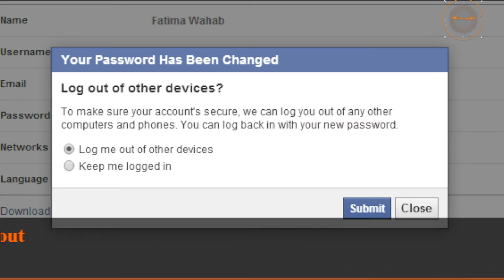Facebook अकाउंट कैसे हुए हैक ? आप कैसे बच सकते हैं ? क्या करने होंगे उपाय ?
फेसबुक ने अपने यूजर्स की सुरक्षा में सेंध लगाने के एक बड़े मामले का खुलासा करते हुए कहा कि अज्ञात लोगों ने पांच करोड़ यूजर्स के अकाउंट हैक किए थे। फेसबुक ने कहा कि हमलावरों ने यूजर्स के लॉग इन रहने के लिए कंपनी द्वारा इस्तेमाल की जाने वाली डिजिटल कुंजी (की) चुरा कर उन अकाउंट्स पर नियंत्रण करने की क्षमता हासिल कर ली थी।
Facebook Says 5 Crore User Accounts Affected by Security Breach
FacebookDataLeak FB_Data_Leak Facebook Facebook अकाउंट कैसे हुए हैक ? आप कैसे बच सकते हैं ? क्या करने होंगे उपाय ?